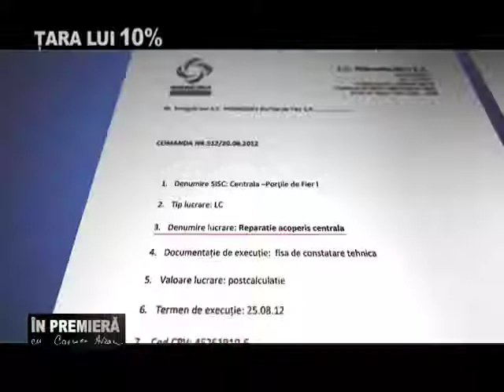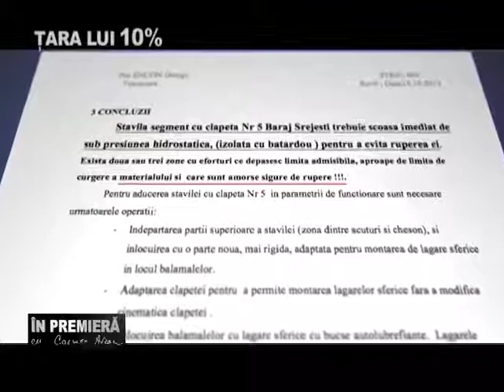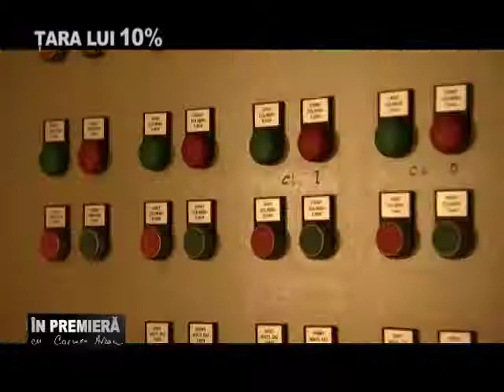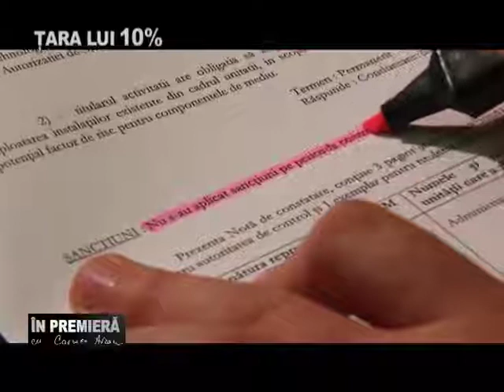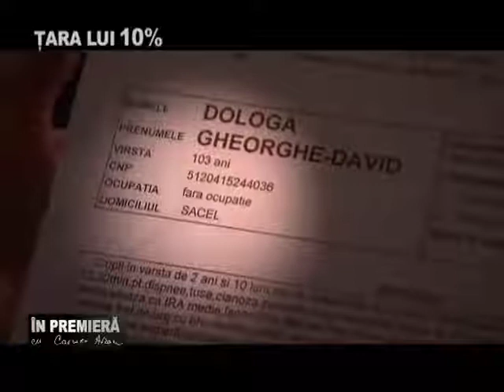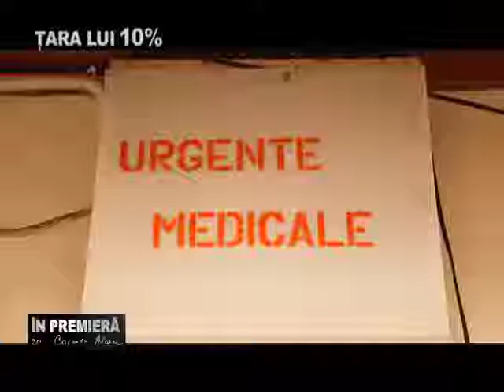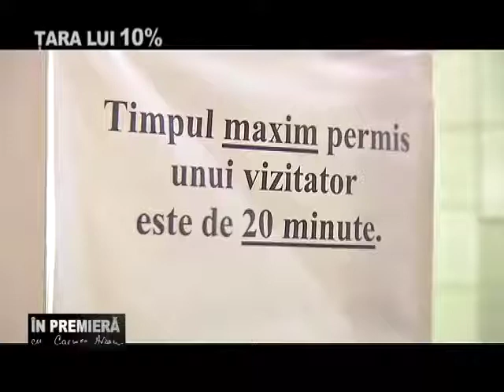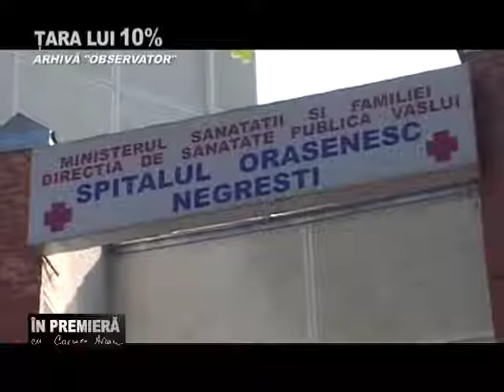Din nou jaf de miliarde de euro ! Ţara lui 10% . Cât de bogați am fost, dacă....